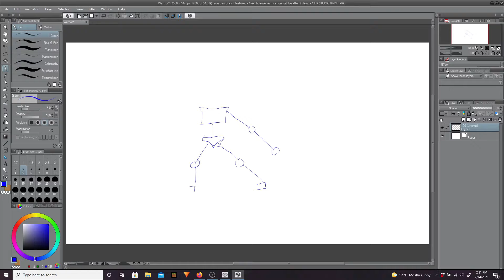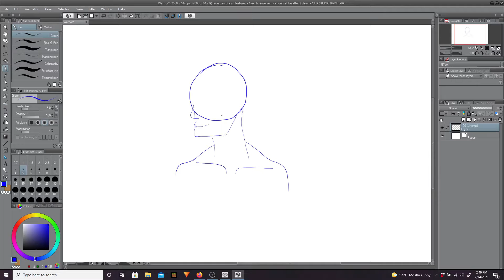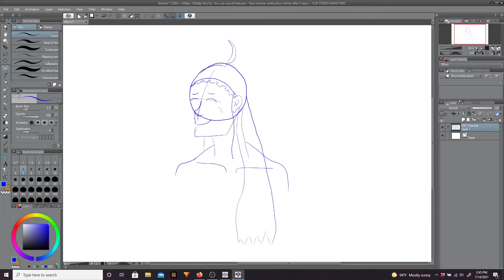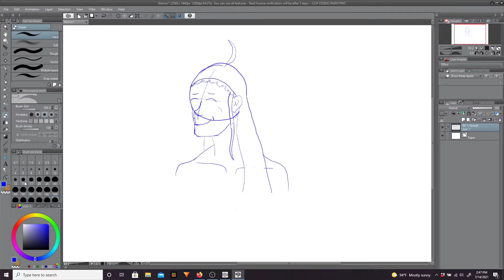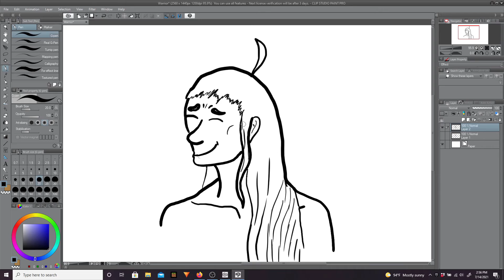Attempting to draw a person...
...and failing incredibly.